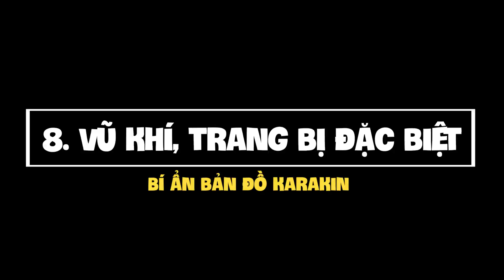GVlog 39 | TOP 10 BÍ ẨN VỀ KARAKIN: BẢN ĐỒ CĂNG THẲNG VÀ ĐÁNG SỢ NHẤT TRONG PUBG !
Bản đồ thì bé xíu nhưng ẩn chứa quá nhiều điều thú vị và cũng không kém phần rùng rợn anh em ạ !

+ Hãy cùng tớ chinh chiến mỗi buổi tối vào lúc 7h00 nhé ! Cho dù tớ tuổi đã cao mắt mờ tay chậm nhưng nhất quyết sẽ vẫn cố gắng hết mình nha !